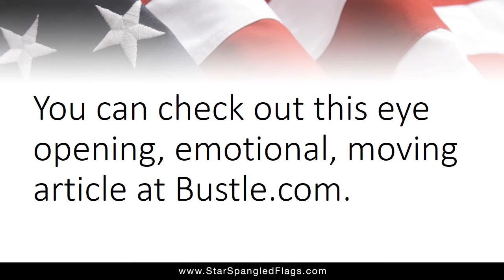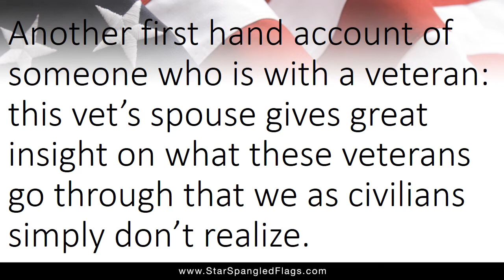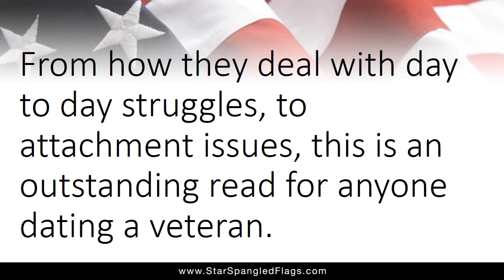What’s It Like Dating a Veteran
When you're in the dating pool, you'll get a chance to meet different people with different backgrounds including maybe a combat veteran. Click through the slides and know what's it like to date a combat veteran.